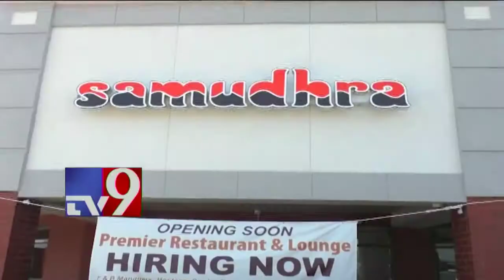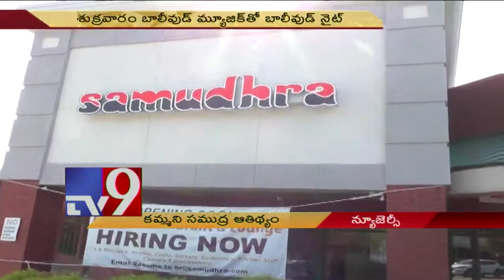Samudra Premier Indian Restaurant and Lounge to open soon |TV9 | FRANKLIN PARK | NEW JERSEY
Samudra Premier Indian Restaurant and Lounge coming soon to New Jersey.
Courtesy: TV9